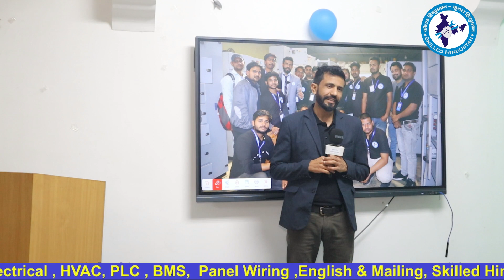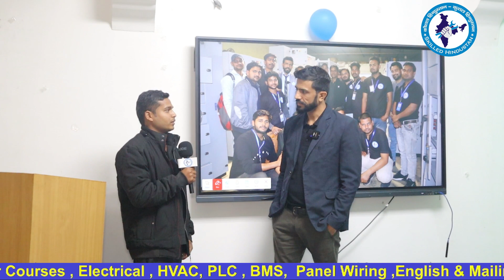Why I Join Skilled Hindustan